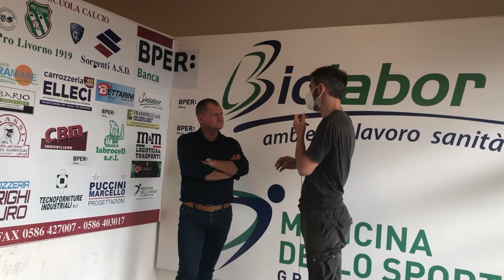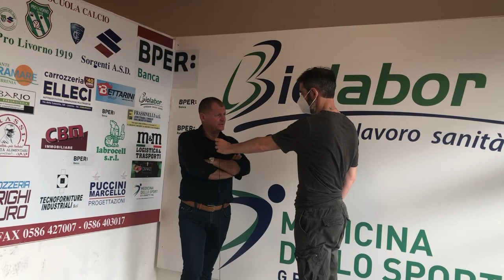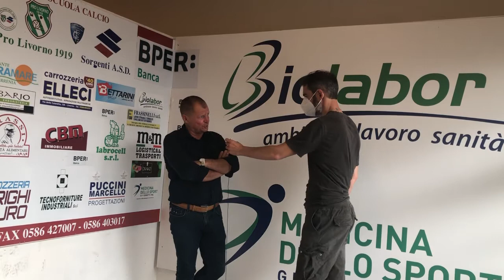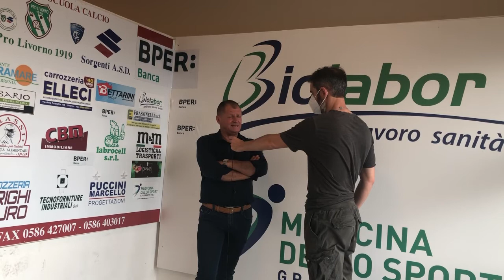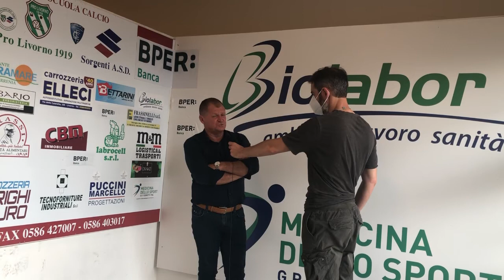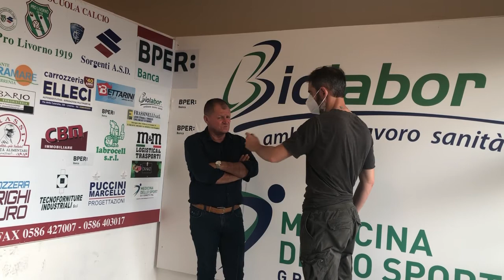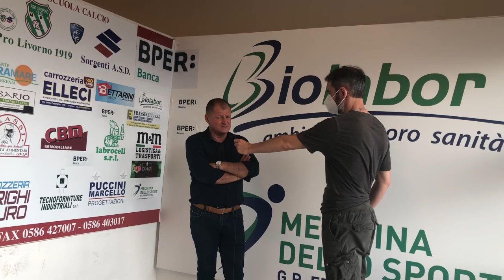Pro Livorno Sorgenti - Aglianese (19/6/21): intervista a Marco Braccini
L'intervista a Marco Braccini, direttore sportivo della Pro Livorno Sorgenti, dopo la gara persa per 3-2 dai biancoverdi contro l'Aglianese, nella trentaquattresima e ultima giornata in serie D girone D, giocata sabato 19 giugno 2021 allo stadio Armando Picchi di Livorno.

PRO LIVORNO SORGENTI – AGLIANESE 2-3

PLS (4-3-3): Blundo; Solimano (74’ Falleni D.), Falleni M., Lischi (85’ Del Corona), Petri; Bachini (60’ Turini), Filippi (74’ Matteoli), Brizzi (60’ Costanzo); Rossi, Granito, Camarlinghi. A disp.: Vozza, Lucarelli, Bulli, Casalini. All.: Niccolai.
AGLIANESE (4-4-2): Ansaldi; Giannini, Colombini, Coda, Richetti; Remedi, Bellazzini, Soldani (18’ Bianchi) (80’ Ballardini), Casanova, Kouko (80’ Giordani), Russo. A disp.: Carcani, Chiti, Gelli, Bangu, Duranti, Petrucci. All.: Capecchi.
ARBITRO: Gandino di Alessandria.
RETI: 10’ Kouko, 44’ Russo, 62’ Rossi, 76’ Russo, 79’ Camarlinghi.
NOTE: ammoniti Colombini, Solimano, Brizzi, Righetti.